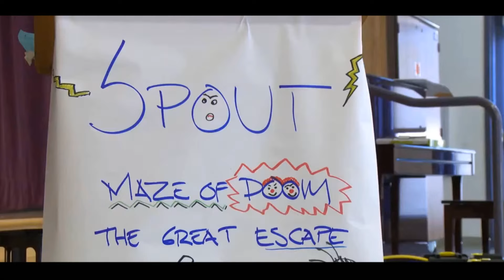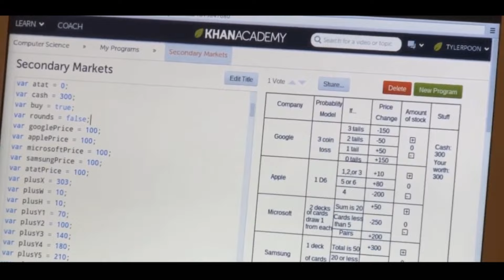Keşif Laboratuvarı: Sergi Günü (Elektrik Mühendisliği)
59 dilde 160+ milyon öğrencinin faydalandığı, dünyanın en büyük ücretsiz öğrenme platformu Khan Academy’de, matematikten sanat tarihine, ekonomiden fen bilimlerine, basit toplamadan diferansiyel denklemlere, ilkokul seviyesinden üniversite seviyesine her yaş için binlerce ders videosu, konu anlatımı, soru çözümü, interaktif alıştırma ve daha fazlasına tamamen ücretsiz ve reklamsız olarak ulaşabilirsiniz.